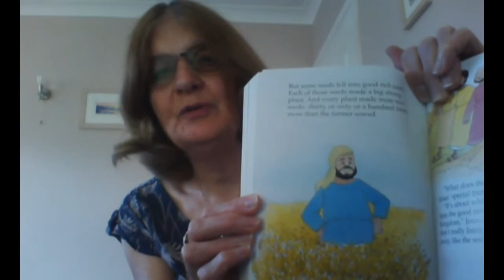Bedtime Story - The parable of the Seed Sower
Sit back and enjoy our latest bedtime story!